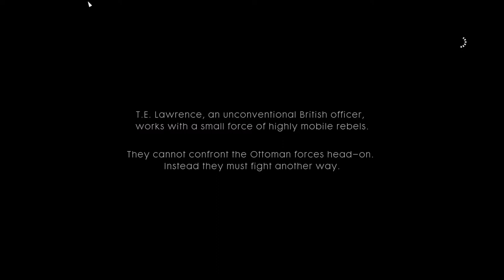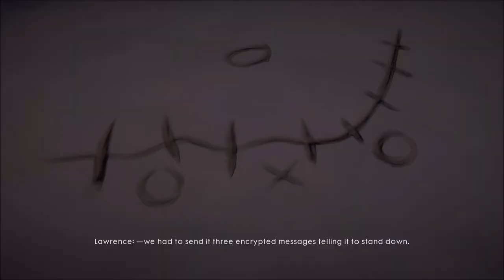Battlefield 1 Campaign Pt.1, Lawrence Of Arabia, Desert Warfare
This is a visually stunning game at 1080p. Come watch Battlefield 1, Campaign Part 1: Nothing Is Written. Episode: Hidden In Plain Sight. Lawrence Of Arabia. Desert Warfare. If the video was fun for you, please smack that Like Button. I would appreciate that. Please leave a comment about what you thought of the gameplay in the comment section or hit me up on twitter. Have a great day!

Forza Horizon 3 Demo PC 1080p HD 1st Time driving a car."